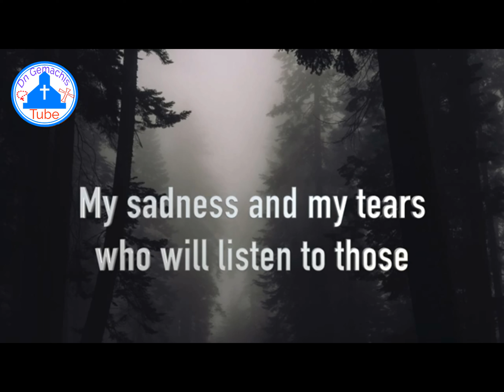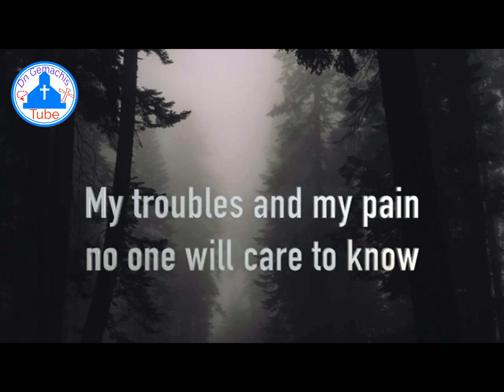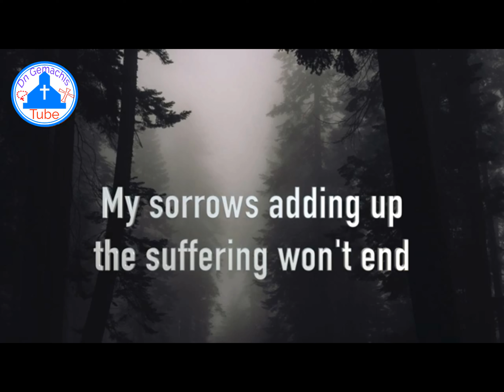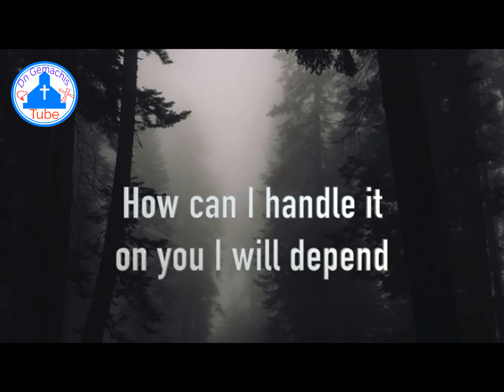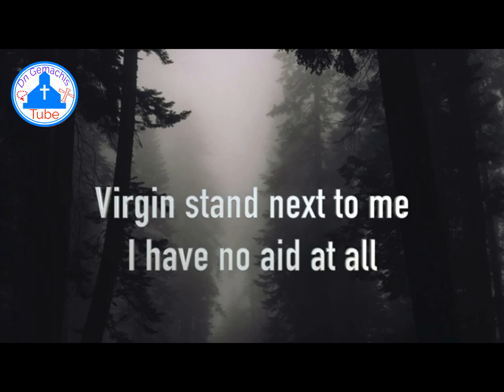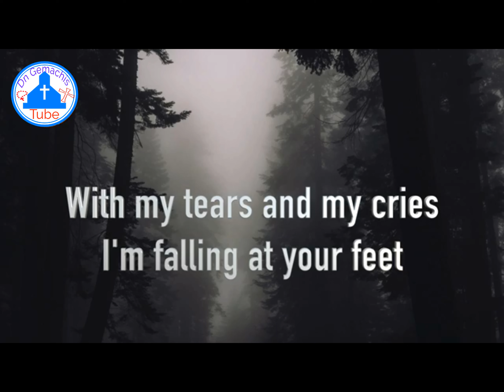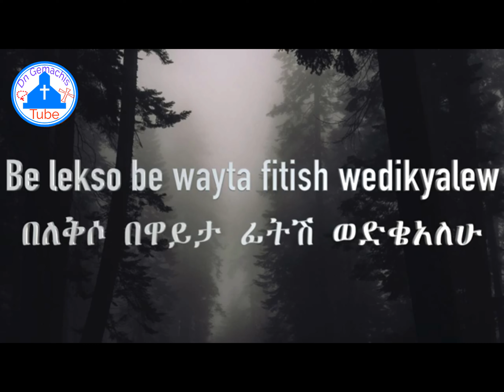🔴O' Virgin Mary || English Orthodox Tewahedo Hymn ድንግል ማርያም ሆይ || የእንግሊዘኛ ኦርቶዶክስ ተዋህዶ መዝሙር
please subscribe_&_click_the_BELL_,share,_Like_&_comment on my video
© Dn Gemmachis Tube is the only channel licensed for the distribution of Ethiopian Orthodox Tewahedo Church Spiritual Songs .
 Dn Gemmachis Tube|  ኦርቶዶክሳዊ የቪድዮ ትምህርቶች፣ መዝሙራት፣ ምክረ አበው፣  እንዲሁም ትምህርታዊ የቀጥታ ሥርጭቶች የሚቀርቡበት መድረክ ነው። ማንኛውንም ኦርቶዶክስ ተዋሕዶን የተመለከተ ቁም ነገር ሲፈልጉ የመጀመሪያ መድረሻዎን  Dn Gemmachis Tube subscibe  ቢያደርጉ ይጠቀማሉ። የቤተ ክርስቲያናችንን መሠረተ እምነት፣ ሥርዓት፣ ትውፊትና ታሪክ መማሪያና ማስተማሪያ ወደሆነው የኢንተርኔት ዐውደ ምሕረት እንኳን ደህና መጡ።